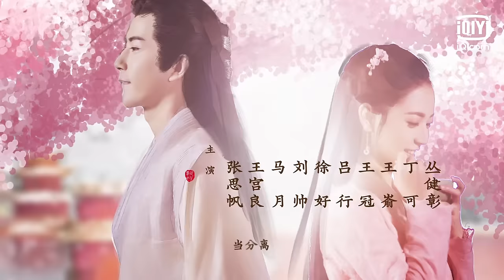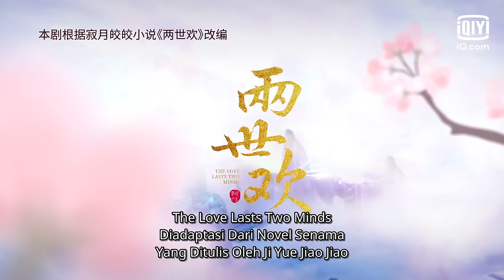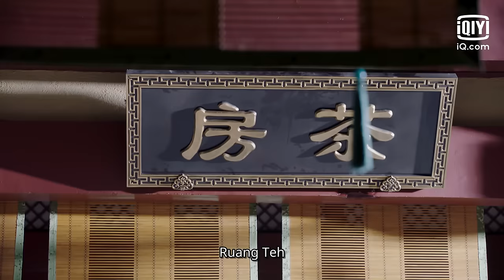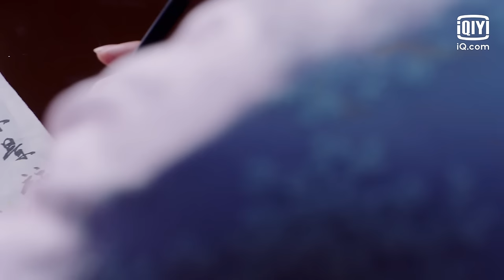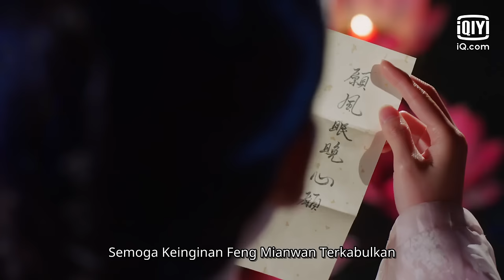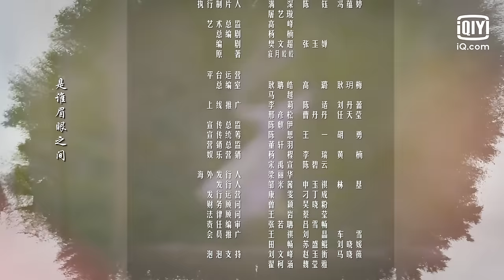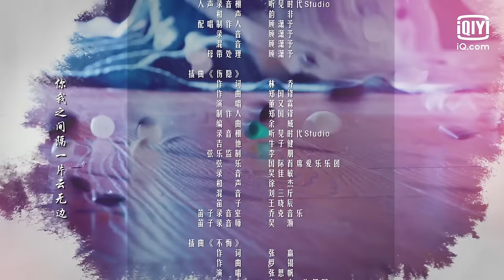The Love Lasts Two Minds【INDO SUB】EP1 | iQIYI Indonesia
【The Love Lasts Two Minds】is airing on iQIYI! Tonton lebih banyak dan pengalaman premium HANYA di APLIKASI iQIYI danBergabunglah dengan keanggotaan untuk mendapatkan gelar dan fasilitas eksklusif lainnya

【Deskripsi】
“Pria populer” Alan Yu akhirnya menggandeng tangan pendatang baru yang populer Yukee Chen, drama kuno ekslusif original iQIYI. Pasangan Ci-Wan dengan kekuatan penuh, membawakan serangan romantis yang tiada hentinya. Tidak hanya membawakan “Triple Ciuman Hutan Persik” yang sangat manis, ada banyak gaya berkencan menunggumu memecahkannya!

00:00 Tonton konten bagus
00:30 melompati klip pembuka